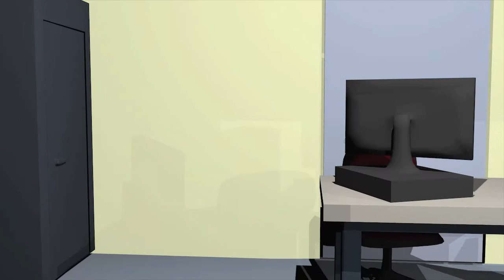Walkthrough for new Media & Graphic Design studios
This is a quick visualisation by Diploma of Interactive Digital Media student Tegan Stoney. It shows the proposed layout of the new Media & Graphic Design rooms at Great Southern Institute of Technology.